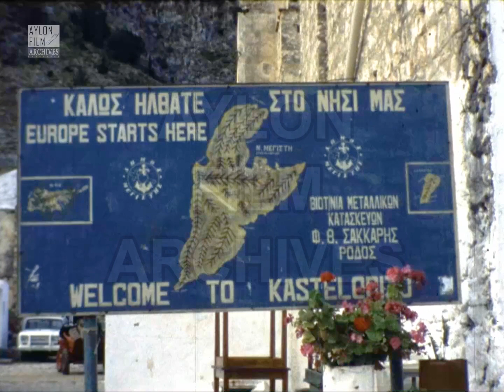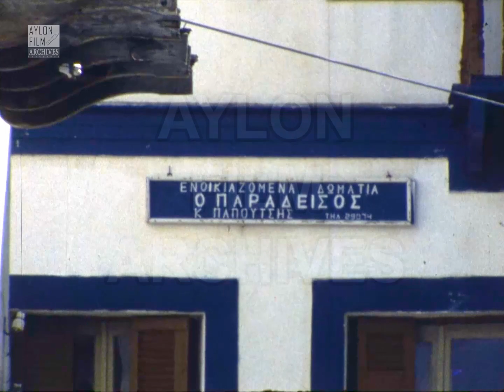Καστελλόριζο 1990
Περιγραφή:
Η Ευρώπη ξεκινάει από εδώ αναγράφει μια πινακίδα που μας καλωσορίζει στο Καστελλόριζο ή Μεγίστη, μα στο παρελθόν οι περισσότεροι κάτοικοι του νησιού αναγκάστηκαν να μεταναστεύσουν σε άλλη ήπειρο, στην Αυστραλία.
Στα πανοραμικά πλάνα που ακολουθούν παρατηρούμε την αμφιθεατρική διάταξη των κτιρίων κατά μήκος της προκυμαίας όλα στραμμένα προς την θάλασσα πηγή πλούτου για τους νησιώτες. Τα καπετανόσπιτα χτισμένα το ένα δίπλα στο άλλο αγκαλιάζουν την προκυμαία με την αρχοντιά τους και στην περιοχή των Πηγαδιών ο φακός προσπερνά την εκκλησία του Αγίου Κωνσταντίνου και Ελένης για να ακολουθήσει στην πορεία ένα ιστιοπλοϊκό σκάφος καθώς πλέει αργά εντός του λιμανιού προσπερνώντας τα στενομέτωπα, δίπατα σπίτια της πέρα μεριάς.
Ψαράδες με ηλιοκαμένα πρόσωπα καθαρίζουν τα δίχτυα και γερόντισσες καθισμένες, ίσως να μιλούν για τις δόξες που γνώρισε κάποτε ο τόπος τους, και στο βάθος ο μιναρές από το παλιό τζαμί, νυν λαογραφικό μουσείο.
Μια σύντομη ματιά στα στενά λιθόστρωτα καλντερίμια που θαρρείς πως το παρελθόν έχει αφή και το αγγίζεις, στις μπουκαμβίλιες που σκαρφαλώνουν για να συντροφεύσουν τα έρημα αρχοντικά, στο ξενοδοχείο ο Παράδεισος, στον μοναχικό κιοσέ, στους φοίνικες, ίσως κατάλοιπο της Ιταλικής κατοχής, στις ασβεστωμένες πεζούλες, στα ενοικιαζόμενα δωμάτια της «Βαρβάρας» με τα μπλε κάγκελα στα παραθύρια, στα μικρά ανοίγματα στις καμπύλες των σπιτιών, στα λιθόκτιστα σπίτια που ο άνεμος σφυρίζει στις χαραματιές τους, και στην ηρεμία των κλειστών σπιτιών που μαρτυρούν τα περασμένα μεγαλεία της Μεγίστης.
Ο φακός συνεχίζει την περιήγησή του με λήψεις από το ενετικό κάστρο Καστέλλο Ρόσο, περνά από το παλιό τζαμί, στέκει στην άγκυρα που έχει δέσει στον μόλο, προσπερνά τις ψαρόβαρκες που στέκουν αναποδογυρισμένες στην στεριά και πριν σφαλίσει ο φακός, ένα τελευταίο πλάνο σε μια οικογένεια μεταναστών από την Αυστραλία που επέστρεψε για να μείνει μόνιμα στο νησί.
Περιγραφή δημιουργού:
Το Καστελλόριζο είναι το πιο απομακρυσμένο από τα ελληνικά νησιά. Είναι ένα επτάωρο ταξίδι με πλοίο ανατολικά της Ρόδου. «Η Ευρώπη ξεκινάει εδώ» λέει το μια ταμπέλα καλωσορίσματος στην προκυμαία, και αυτό ισχύει, υποθέτω, επειδή το επόμενο κατοικημένο νησί προς ανατολική κατεύθυνση είναι η Κύπρος.
Το λιμάνι του Καστελλόριζου - ή Μεγίστη, όπως λέγεται μερικές φορές - είναι το μοναδικό χωριό στο νησί, το οποίο είναι βραχώδες και χωρίς δέντρα, έχει πολύ λίγο νερό και πολύ λίγο καλλιεργήσιμο έδαφος. Το λιμάνι, ωστόσο, είναι εξαιρετικό, και μπορεί να προσφέρει ένα ασφαλές αγκυροβόλιο για μεγάλο αριθμό σκαφών. Όχι ότι υπάρχουν πολλά πλοία τώρα - πολλά απ’ αυτά που βλέπετε είναι ξένα σκάφη που περνάν μόνο λίγες μέρες πριν πάνε αλλού. Ο πληθυσμός του νησιού σήμερα αριθμεί μόλις 200, αλλά κάποια στιγμή πάνω από 8000 άτομα είχαν το σπίτι τους εδώ.
Σε εύθετο χρόνο θα δούμε τι προκάλεσε αυτήν την καταστροφική παρακμή, αλλά πρώτα απ 'όλα ας κάνουμε μια βόλτα κατά μήκος της προκυμαίας και να δούμε τους χωρικούς στις καθημερινές τους εργασίες. Οι ψαράδες προφανώς παίζουν σημαντικό ρόλο στην οικονομία - στην πραγματικότητα σήμερα τα ψάρια αποτελούν το μοναδικό προϊόν του νησιού. Αλλά προφανώς μόνο τα ψάρια δεν θα κρατούσαν την οικονομία ζωντανή. Σώζονται από την ισχυρή σύνδεση του νησιού με την Αυστραλία. Οι περισσότεροι από τους νησιώτες που μετανάστευσαν πήγαν στην Αυστραλία, όπου - γνωστοί ως "Kassies" - αποτελούν μια κλειστή κοινότητα. Στέλνουν εμβάσματα στους συγγενείς που έμειναν πίσω και το καλοκαίρι σμήνη από αυτούς έρχονται από την Αυστραλία για να επισκεφθούν ξανά το προγονικό τους νησί.
Τα σπίτια στην προκυμαία είναι μια πρόσοψη. Πίσω από αυτά υπάρχουν ελάχιστα μη κατεστραμμένα και έρημα, ειδικά στην ανατολική πλευρά του λιμανιού. Σε ορισμένες περιπτώσεις, ο σκελετός των εγκαταλελειμμένων σπιτιών δεν είναι τόσο κατεστραμμένος και τα τελευταία χρόνια κάποια έχουν ανακαινιστεί και αποκατασταθεί - κυρίως από νησιώτες που μετανάστευσαν στη Ρόδο και ζούν εκεί, αλλά ήθελαν να κρατήσουν και την σύνδεσή τους στο Καστελλόριζο. Μερικά σπίτια έχουν ενοικιαζόμενα δωμάτια και αυτά γεμίζουν με "Kassies" από την Αυστραλία κατά τη διάρκεια της τουριστικής περιόδου. Εκτός από τους “Kassies”, λίγοι τουρίστες έρχονται στο νησί - δεν υπάρχει αμφιβολία ότι έχουν αποθαρρυνθεί από την απομονωσή του και από την σχεδόν έλλειψη παραλιών και άλλων τουριστικών ανέσεων.
Εδώ είμαστε - ο ξενώνας της Βαρβάρας, όπου έμεινα: ένα τυπικό νησιώτικο σπίτι με τα ξυλόγλυπτα σε μπλε χρώμα.
Προτού πούμε αντίο σε αυτό το μακρινό νησί, ας γνωρίσουμε την οικογένεια Μαυροθαλασσίτη - τη μόνη οικογένεια που επέστρεψε από την Αυστραλία για να μείνει μόνιμα στο νησί. Καλή τύχη σε αυτούς.
-Bonar, Andrew Graham